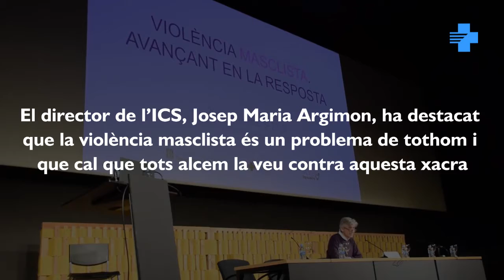Jornada "Violència Masclista. Avançant en la Resposta"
El 20 de novembre de 2019 es va celebrar la Jornada 'Violència masclista. Avançant en la resposta', adreçada al personal de l'entorn sanitari de l'ICS i on es va abordar i sensibilitzar sobre aquest tipus de violència.